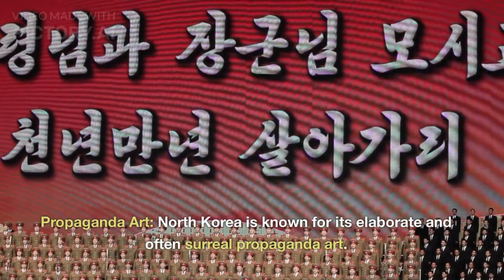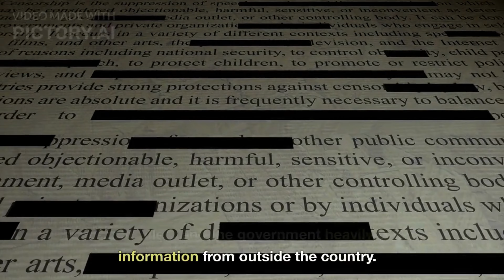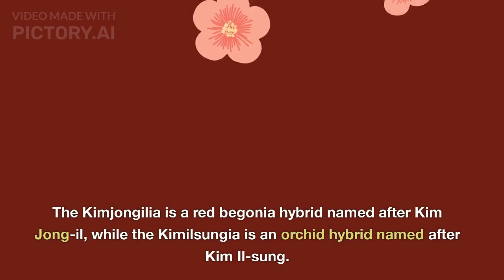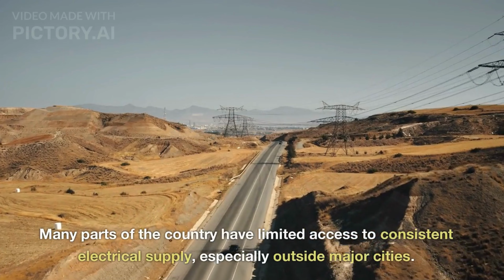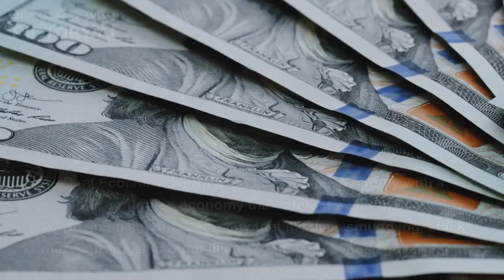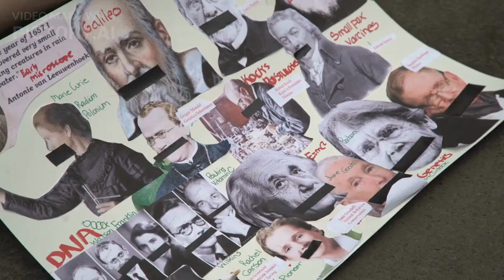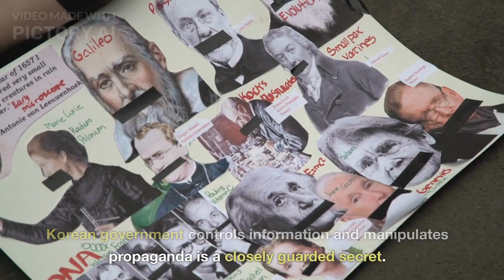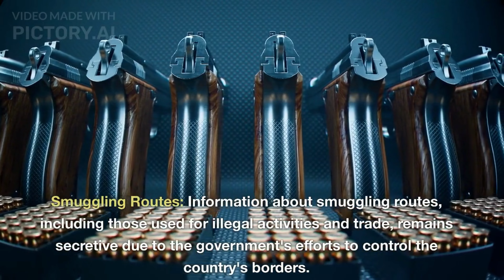The North Korean Enigma: Lesser-Known Facts and Surprises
Uncover the enigmatic world of North Korea with these intriguing unknown facts. From its secretive regime to unique cultural aspects, explore the lesser-known aspects of this isolated nation. Join us as we delve into the mysteries and surprises that make North Korea a captivating subject of curiosity. NorthKorea UnknownFacts NorthKoreanCulture KimJongUn SecretiveRegime DPRK NorthKoreanHistory KoreanPeninsula Geopolitics Pyongyang @UniversalFactsAndMysteries